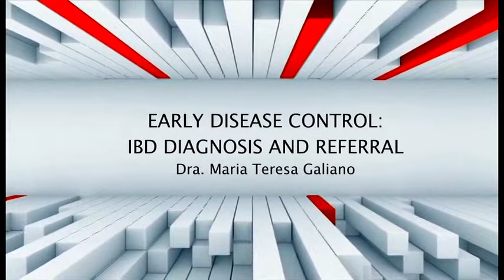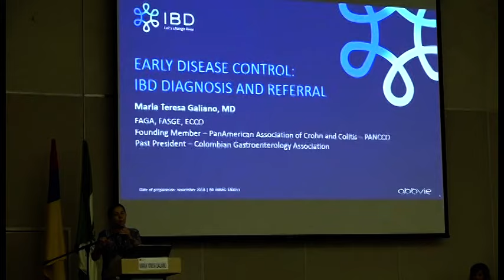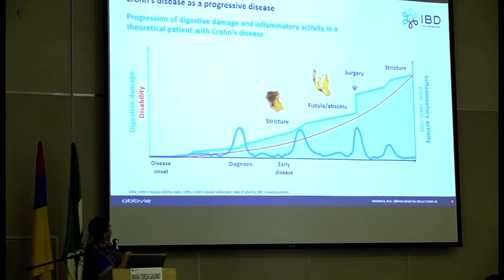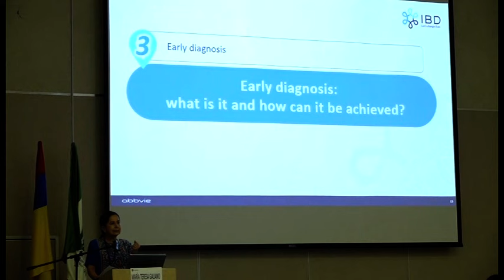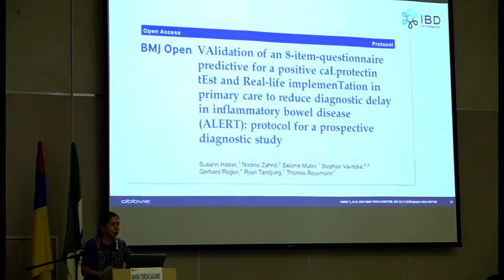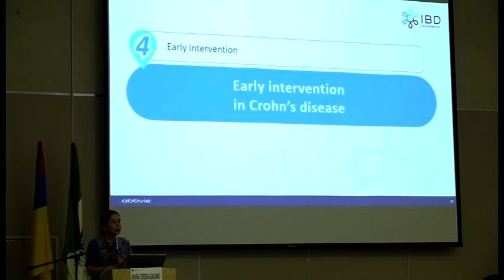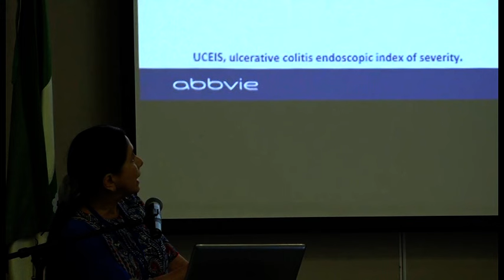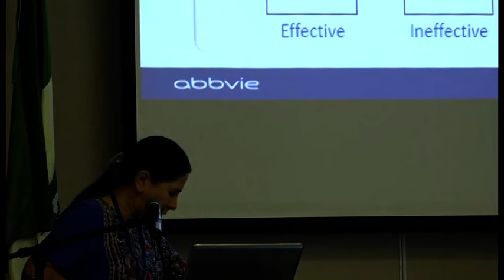40.EARLY DISEASE CONTROL-IBD DIAGNOSIS AND REFERRAL